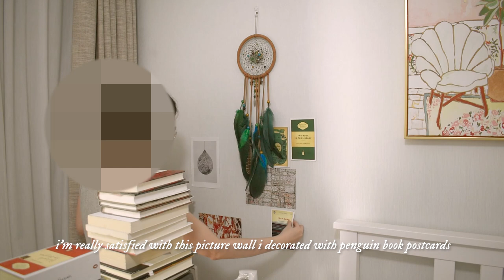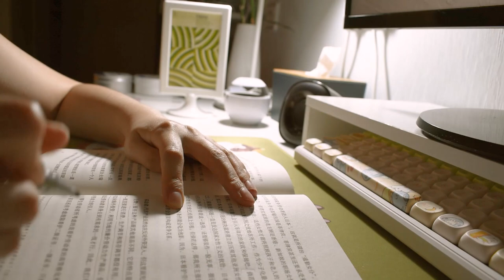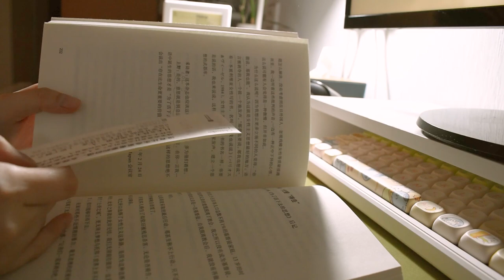rearrange my room with me 🌟 room makeover, reading, taking care of my plants, dog walking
hi it's me elin.